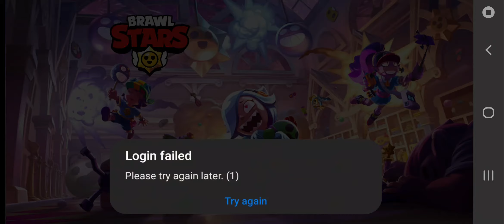Brawl Stars Gameplay Walkthrough PT 147 DUO SHOWDOWN BRAWL GAMES (Android, iOS)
BRAWL PASS

CONSTANTLY EVOLVING